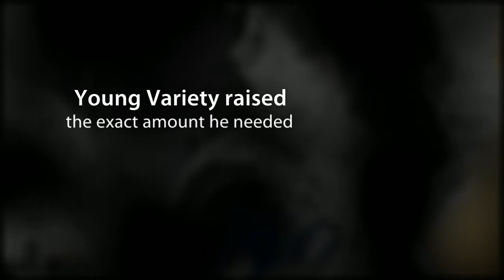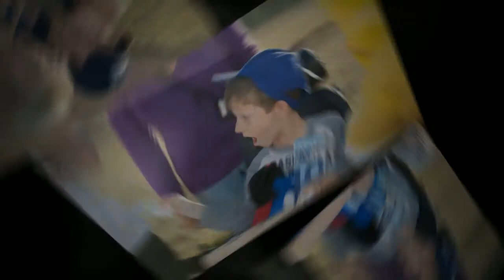Variety Children's Charity of Greater Kansas City - Sam's New Wheelchair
Sam's New Wheelchair